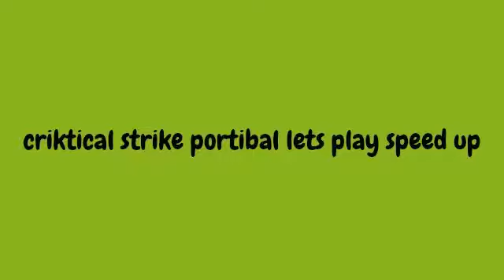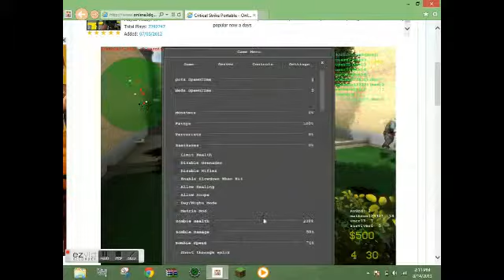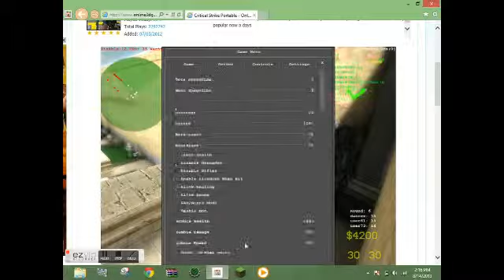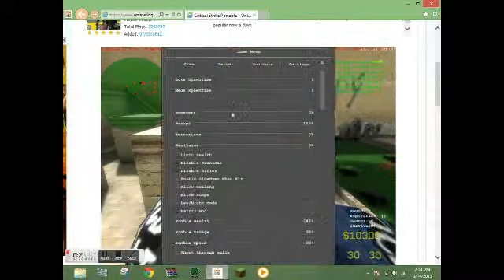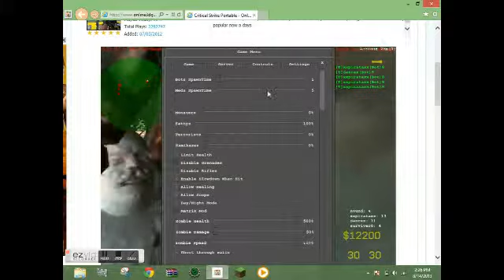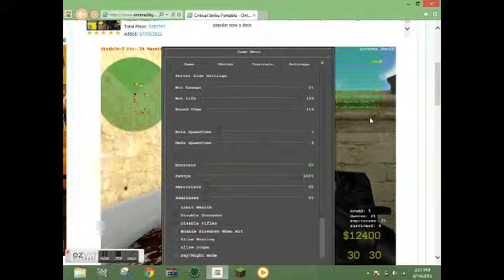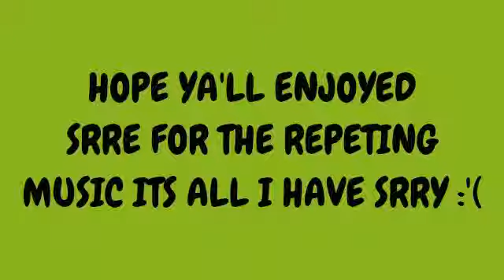critical strike portibal lets play ( part 2 ) speed up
READ THE DISCRIPHION! this is just one of those awome games that you just happen to stummble into :D oh yea and this is where i speed up the video so it looks funny :)